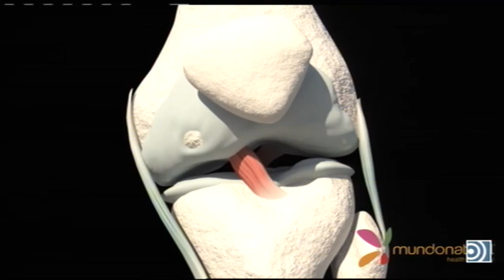Fútbol es Radio: ¿Isco al Barça? - 23/03/17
Dieter y Juan Pablo comentan la actualidad del fútbol con Guillermo Domínguez, Juanma Rodríguez, Isidoro San José y Dani Blanco.